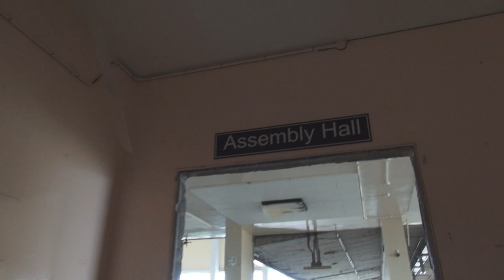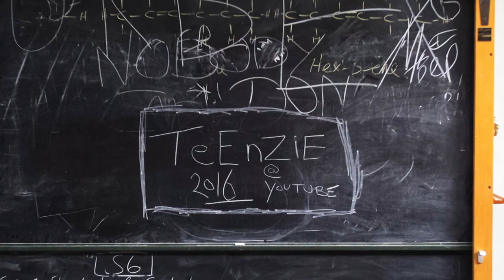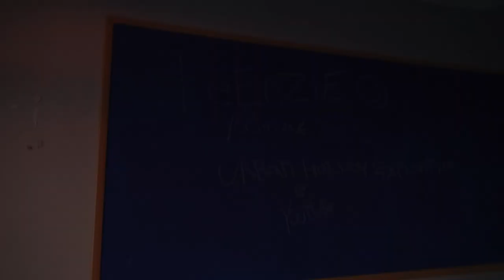Abandoned High School - Buckhaven - Fife - Urban Exploration Urbex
Newly closed but rather trashed high school. A nice explore though, just a shame it is being allowed to be left and be destroyed. I'm trying my best to get out and explore again, but money issues and health haven't been to great, but things starting to pick back up now :) Hope you guys enjoy!